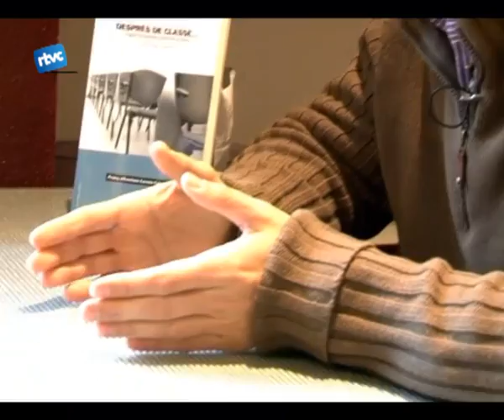L'Entrevista. Després de classe. (2)